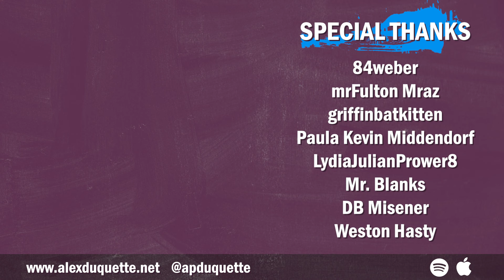8 Nick Jr. Theme Songs in 1 Minute (PART 3)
Here are 8 new shows all arranged into another Nick Junior Medley! Featuring Bossy Bear, Baby Shark's Big Show, and more! Track list below:

0:00 - Bossy Bear
0:06 - Baby Shark's Big Show!
0:12 - Santiago of the Seas
0:20 - The Adventures of Paddington
0:28 - Top Wing
0:36 - Face's Music Party
0:42 - Gabby's Dollhouse
0:48 - Rubble & Crew